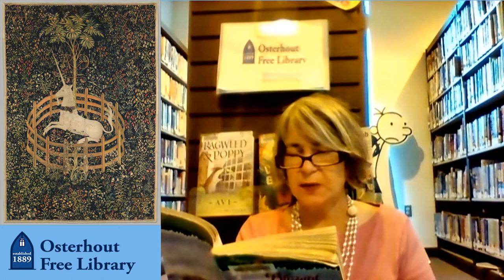Book Bites: Blizzard of the Blue Moon pt. 4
We bring the the final part of Blizzard of the Blue Moon by Mary Pope Osborne. Every Wednesday and Friday we bring you a book available in the cloud library app!